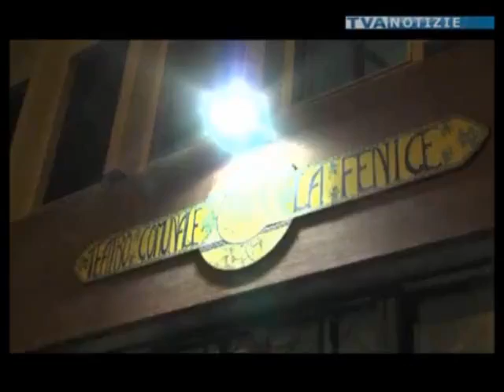"Storie di donne", evento al teatro La Fenice di Biancavilla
VAI AL SITO
►Biancavilla Oggi